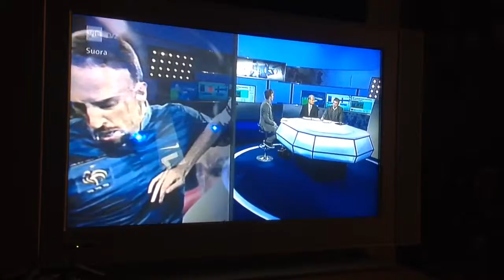Ribery amazing goal vs Finland